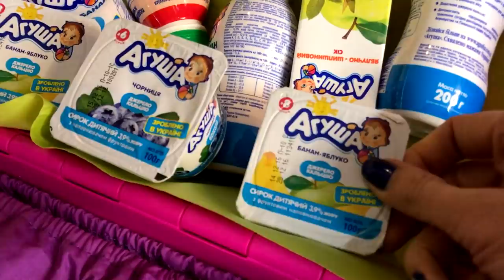VLOG#Домашний влог/Салон/Анонс/Дети/Игры/Подарки. Запорожская Анна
Продолжение домашнего влога) люблю, когда влоги не только развлекательные, но и полезные. В этом видео при походе в салон поделилась с Вами информацией, которую узнала от косметолога, и для девочек из Киева, раскрыла место покраски бровей хной без вреда, а наоборот с пользой, густоты, роста бровей.
Авансировала видео "Что в моей сумке"
В видео много моих деток, подарков и подготовке к Новому году.